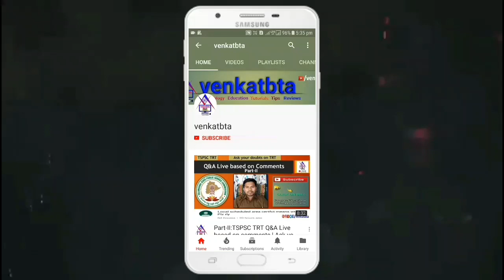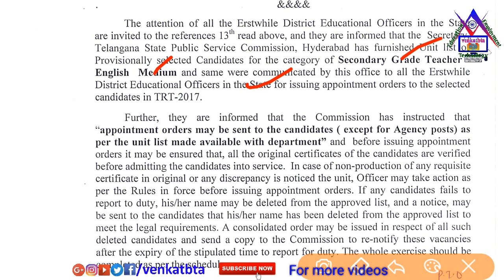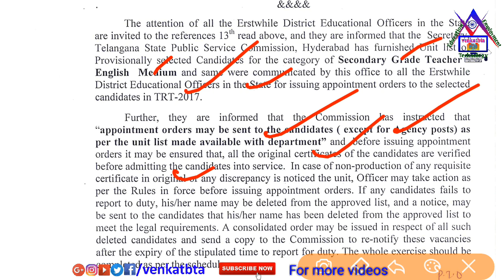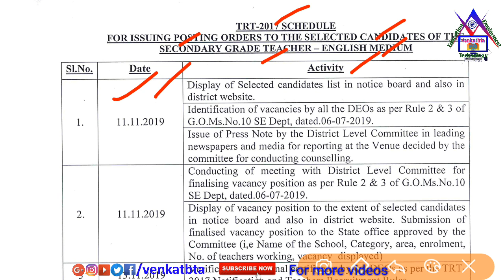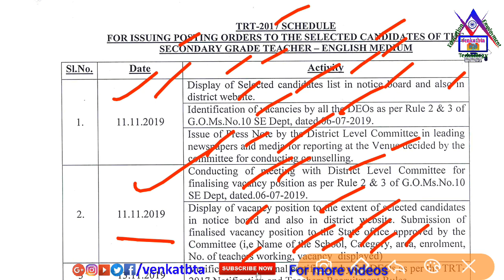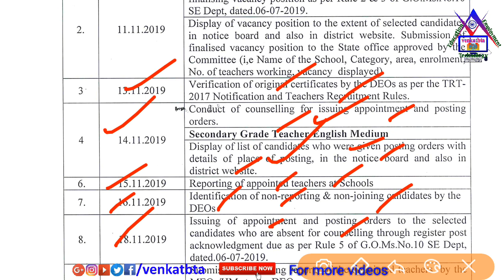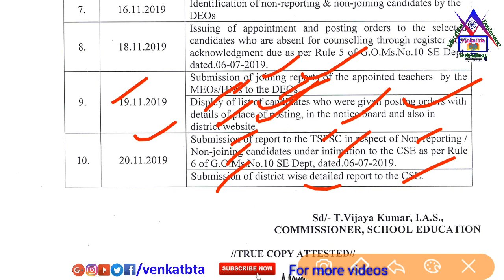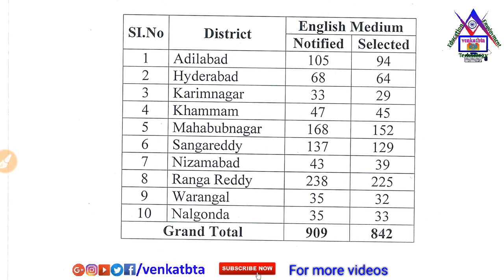TS TRT SGT EM Counselling Schedule for Issuing Appointment and Posting Orders